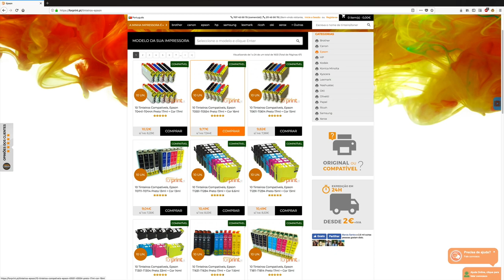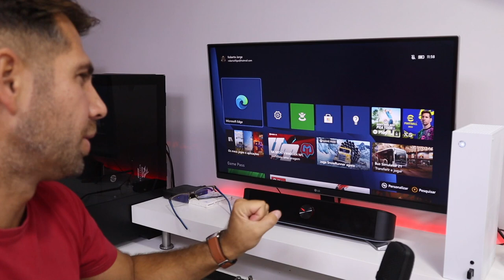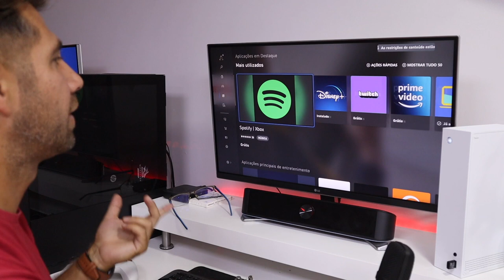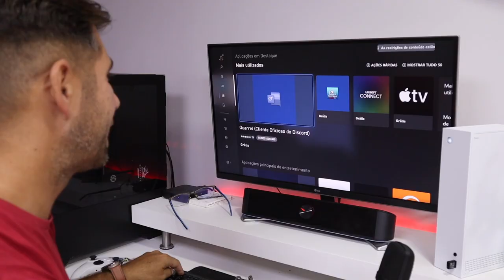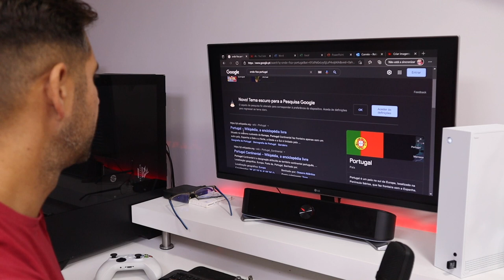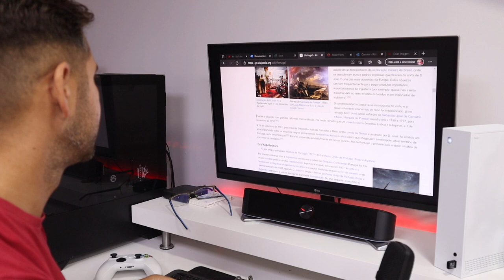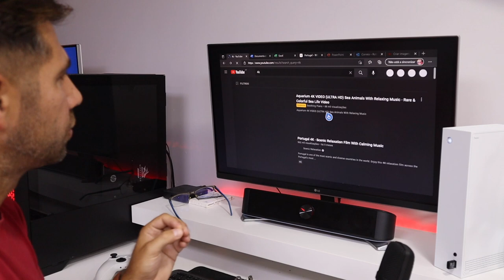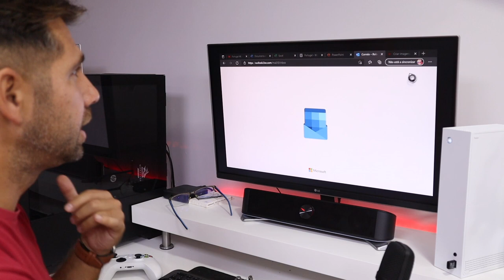XBOX Series S, SERÁ que SUBSTITUI um PC ???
✅ VIDEOS SUGERIDOS  ✅

✅ OUTROS VIDEOS  ✅